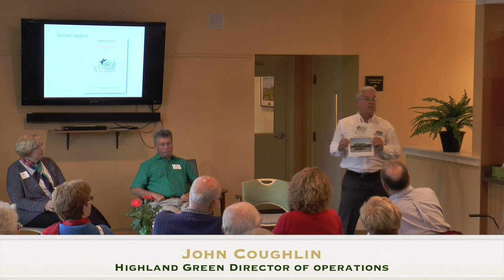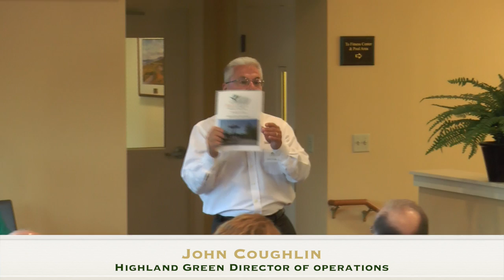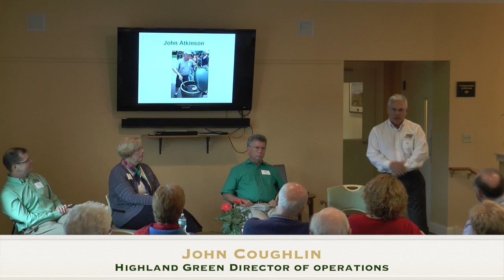The Highland Green Experience: Financial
Listen in on a discussion about the financial stability of Highland Green's reserves and meet some of the co-op members who are working to build a secure feature for the community.